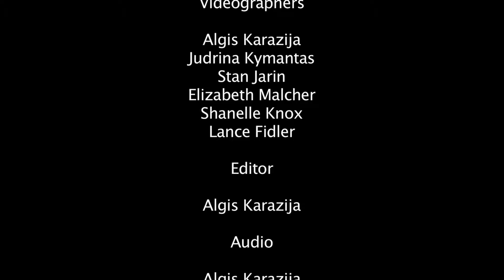ALD 2016 Melbourne Choir Concert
Jungtinis moterų choras
Ateisiu tylią naktį
Diriguoja: Danutė Levickienė
Akomp. Rita Mačiulaitienė

Tylūs armonikos tonai
Diriguoja: Danutė Levickienė
Akomp. Zita Prašmutaitė